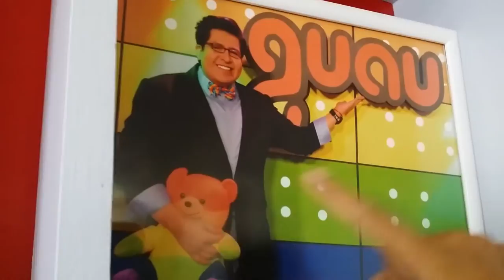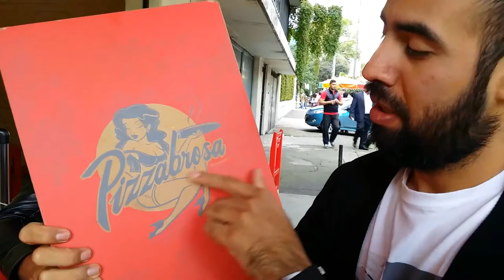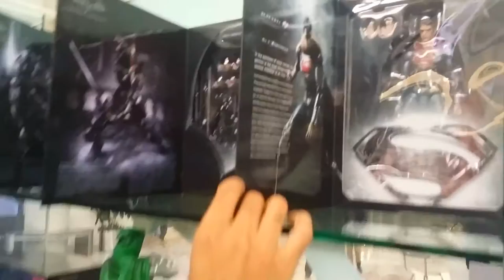HAZLO DISEÑO en TELEHIT programa GUAU (2da.parteB)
INSTAGRAM hazlodiseno

INSTAGRAM neciobrand

INSTAGRAM johnnycarmona